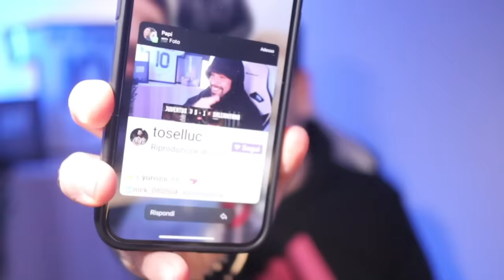Yildiz e Weah: GOL CLAMOROSI! | Live Reaction Juventus Salernitana 6-1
La mia reazione ai due gol è tutta da vivere.

Questo mese mi hanno offerto una birretta i seguenti abbonati:
Mauro Mantarecchia
Alessandro Zilioli
Giorgia Benati
Flavio Zanutto
Alessandro Baldin
silvia pellegrino
Fra Busso
Mauro Grossi